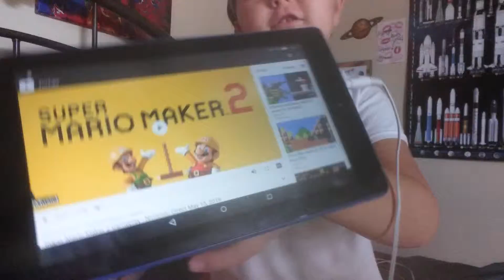Need super Mario maker 2